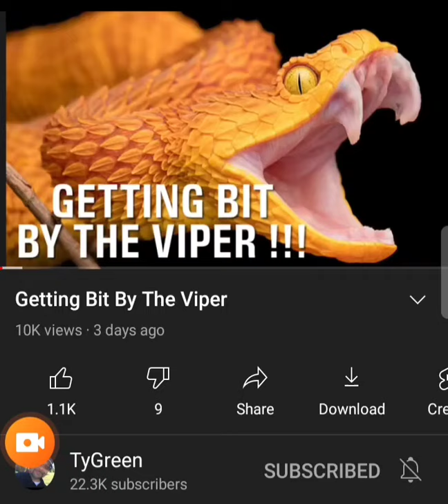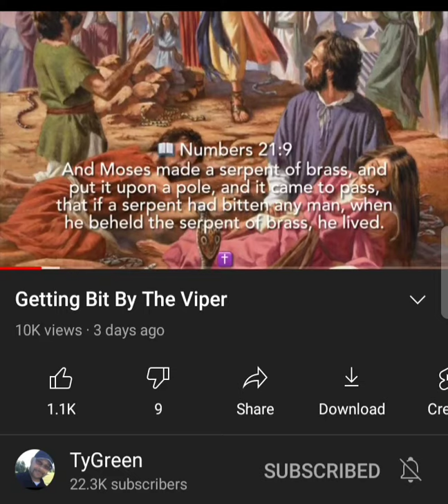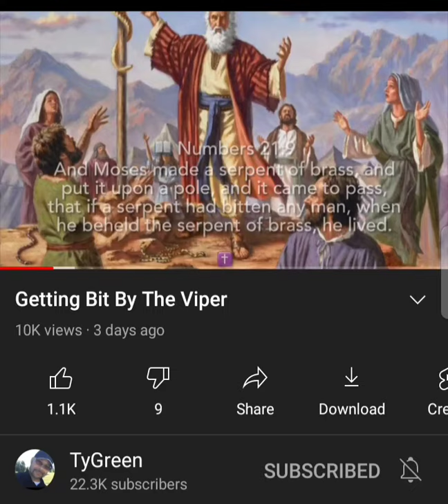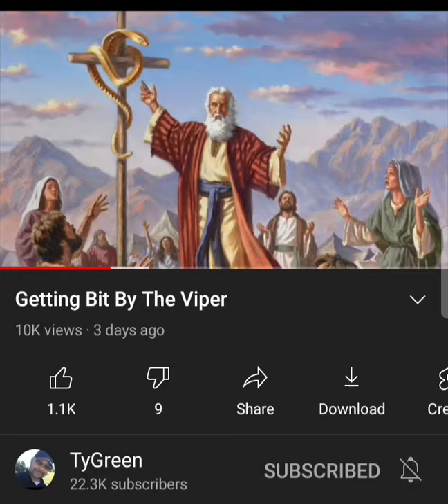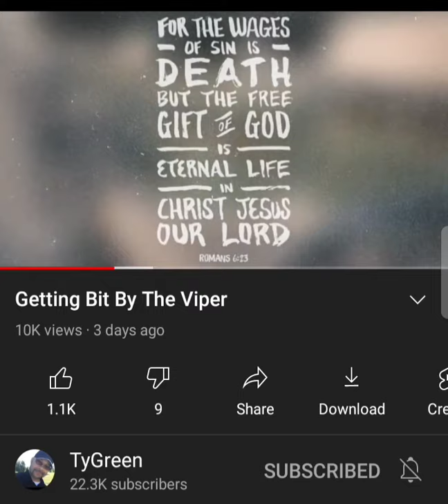They Hated the truth, so God send them a Strong delusion, they believed the Viper